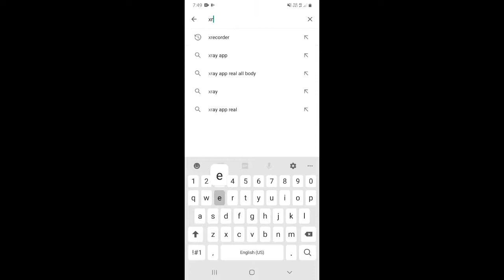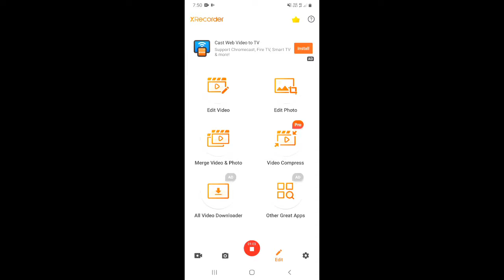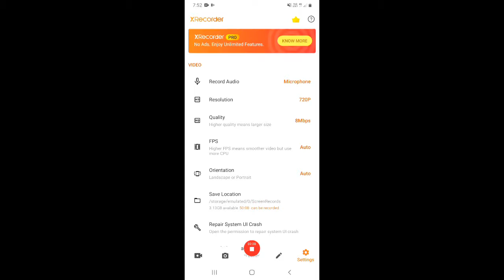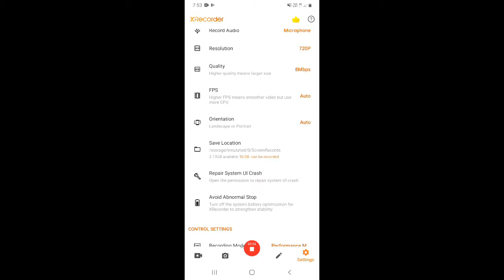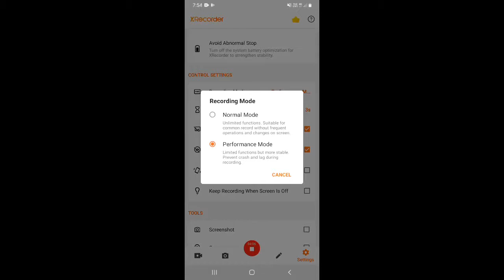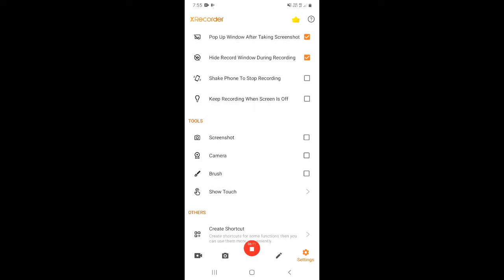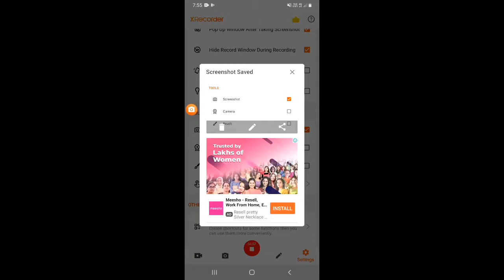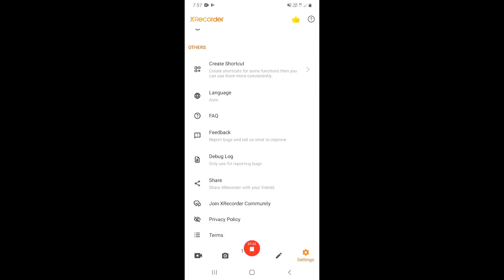Best screen recorder for android without watermark 2021 | Best screen recorder app 2021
Dosto, is video me maine apko sikhaya hai ki aapke mobile ki screen ko record karne ke liy sabse acha recorder konsa hai.

दोस्तों, इस वीडियो में मैंने आपको सिखाया है कि आपके मोबाइल की स्क्रीन को रिकॉर्ड करने के लिए सबसे अच्छा रिकॉर्डर कोनसा है |

Queries Solved-

1. How to record mobile screen
2. Best screen recorder for android mobile 2021
3. Mobile screen record kaise kare
4. Top screen recorder app
5. Mobile screen recorder
6. Bina Watermark ke mobile ki screen ko record kaise kare